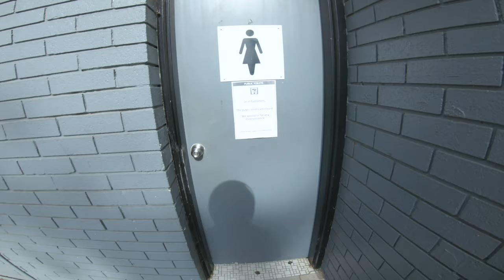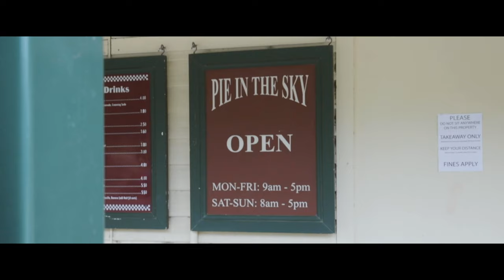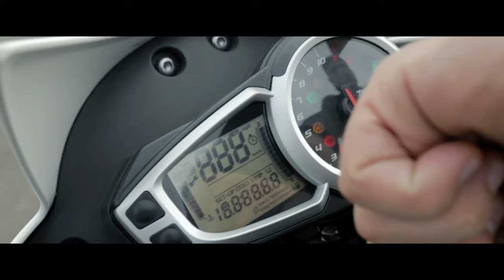2015 TRIUMPH SPEED TRIPLE R as a first bike!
A 2015 Triumph Speed Triple R, his first-ever bike purchase. He's going to show you why he did it. Nik is a sales rep at Triumph Sydney and has ridden everything that comes through the door. From Scramblers to Bobbers, he's been there done that. The Speed Triple R caught his eye and a connection was instantly made between them both. Nik will tell you why the Speed Triple was his choice of motorcycle.

NEW! Moto Feelz PRESET PACK Vol. 1 OUT NOW! Now optimised for the free Lightroom Mobile App

If you dig this then follow then you'll froth on this;

Mounts:
Long Arm
MX GoPro Adaptor